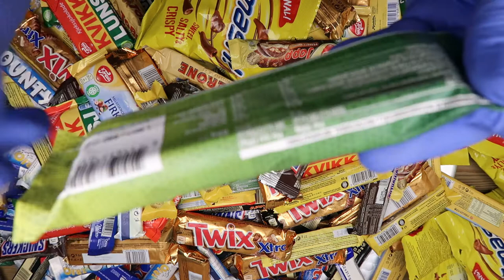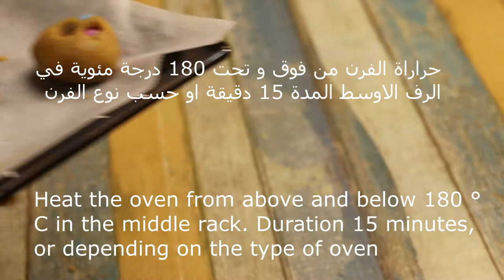أكبر هدية شوكولاته للقناة - Gift